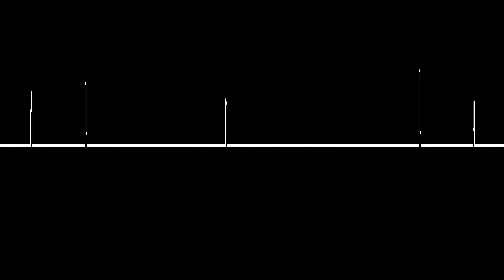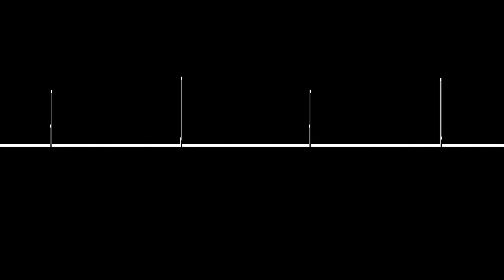ZX Spectrum - Sonic The Hedgehog- "Marble Zone" Remix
trying out 1-bit music myself